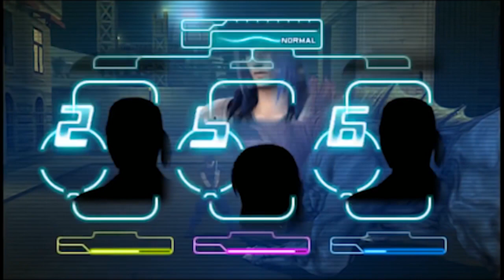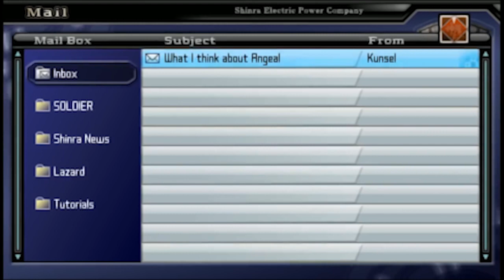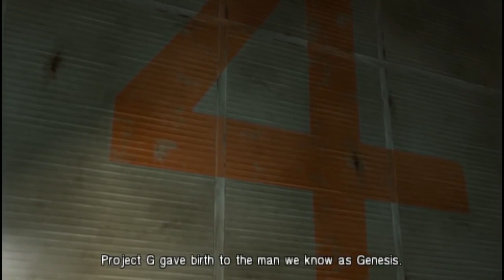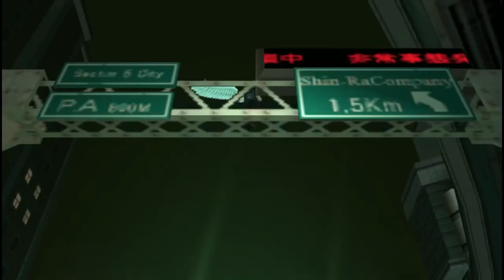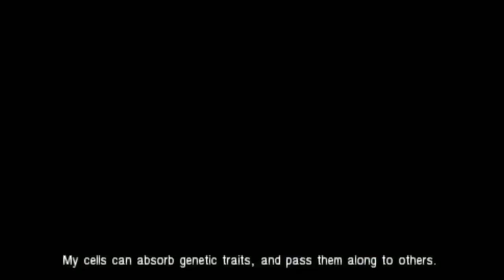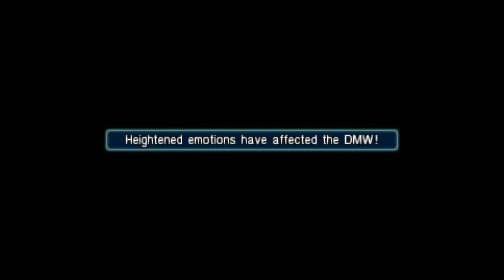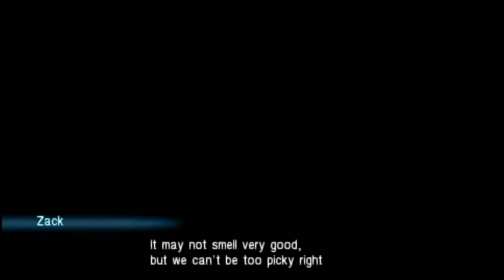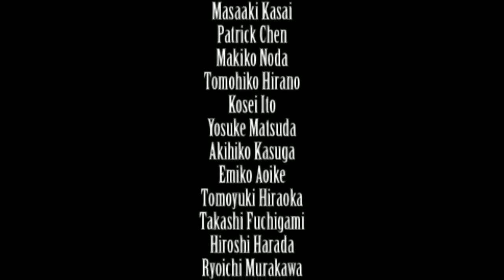[Vinesauce] Vinny - Crisis Core: Final Fantasy VII Compilation (All-in-One)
Compilation of Vinnys Crisis Core playthrough from 2016 All-in-one
i didn't expect this to be almost 9hrs